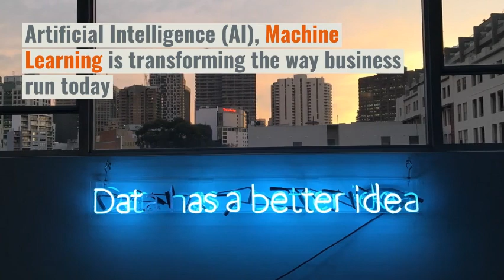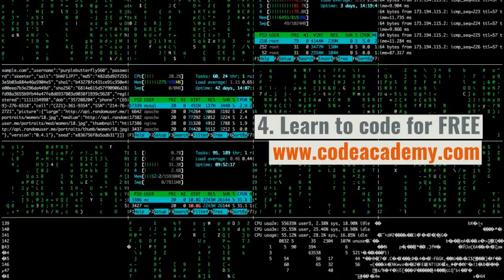Scope of Digital Marketing Career in India (2018 edition) - Web Marketing Academy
What is the Scope of DigitalMarketing Career in India. In this video
- The scope of Digital Marketing Careers in India
- Skills required to master your Digital Marketing Career
- How to get started
- Resources, Tools, Links
- Free tools to simplify Content
- What skills are required today

Web Marketing Academy Bangalore. For all your Digital Marketing, Google Adwords, Google Analytics and Corporate Digital Marketing Certificate Course